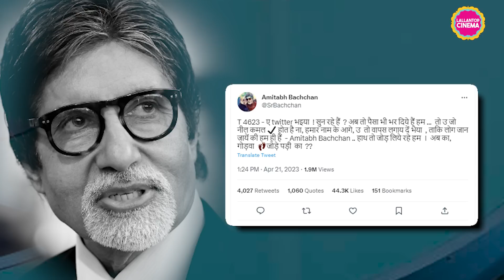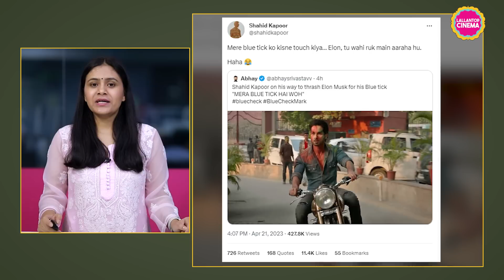Amitabh Bachchan का Twitter Blue Tick गायब होते ही उन्होंने अतरंगी ढंग से Elon Musk को सुनाया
On April 11, Twitter CEO Elon Musk announced that users on the platform would no longer have access to the legacy blue check marks starting from April 20. Since the implementation of this decision, many users have expressed their amusement with humorous reactions. Recently, Amitabh Bachchan, a veteran actor who is highly active on Twitter, responded wittily to losing his blue tick verification. He asked what more he could do to get verified, jokingly suggesting that he might need to fold his hands and knees to prove his authenticity.